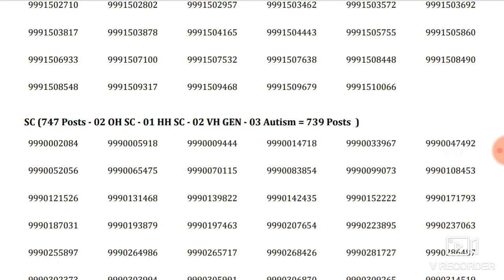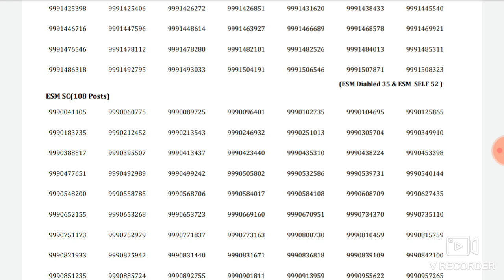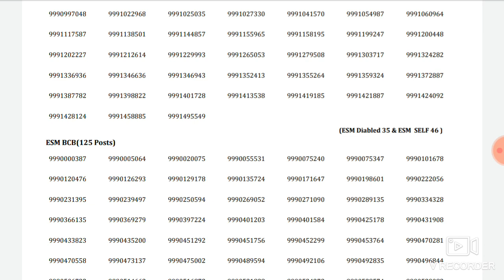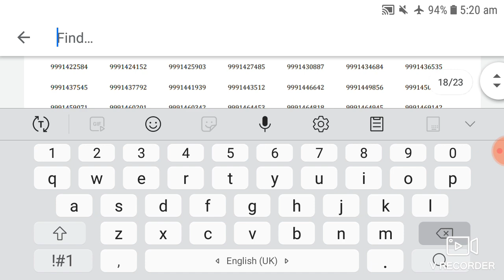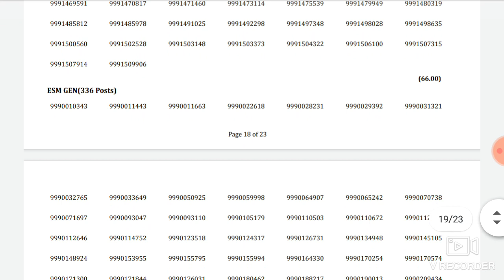HSSC CLERK RESULT DECLARED || CUTOFF ये रही ||Waiting list कब लगेगी ||जल्दी देखें